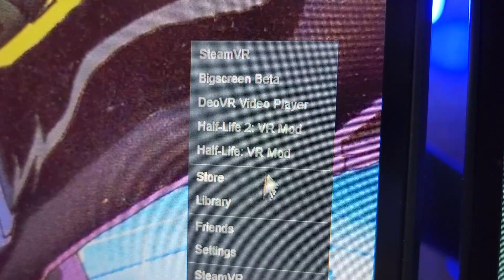Switch VR, kinda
With all my electronics combined... I can finally lay in bed and play games, comfortably too! lmao

Song is "Legendary" by StreamBeats by Harris Heller